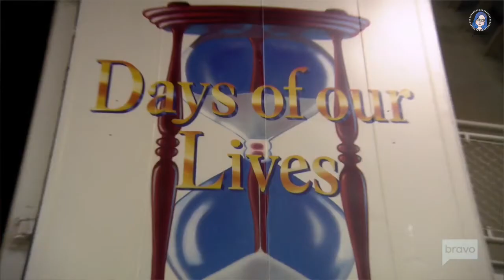Recap of The Real Housewives of Beverly Hills (RHOBH) S8 Episode 8 "Petty Mess" 2018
Please join me as I dish about the ladies of Beverly Hills in this week's episode of Season 8! I'd love to hear your take on these ladies!